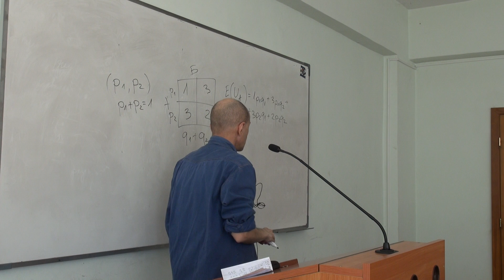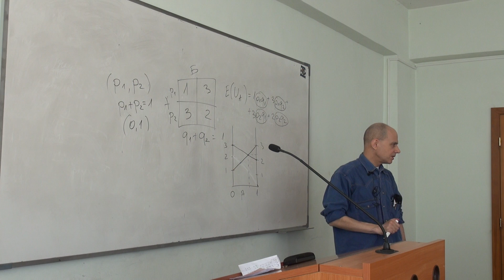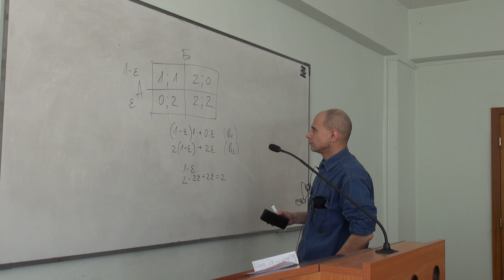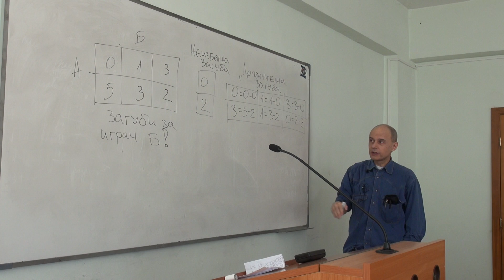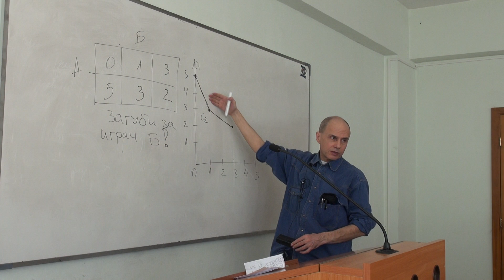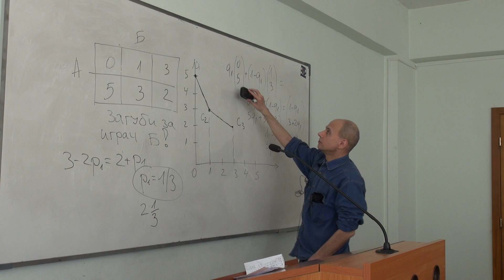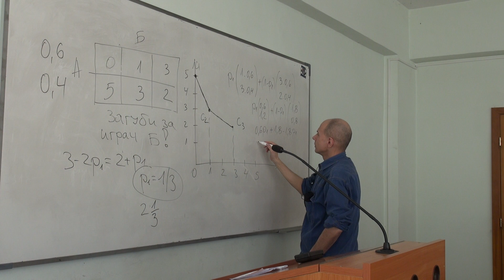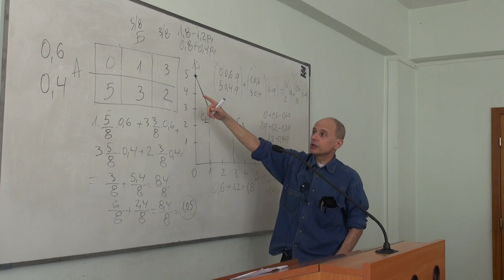Доц. д-р Георги Киранчев - VI-та лекция по "Фирмени анализи и прогнози"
Четена пред бакалаври 3-ти курс в УНСС,
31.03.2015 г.